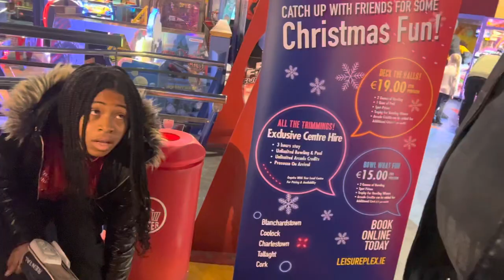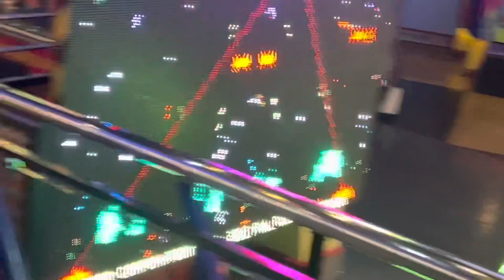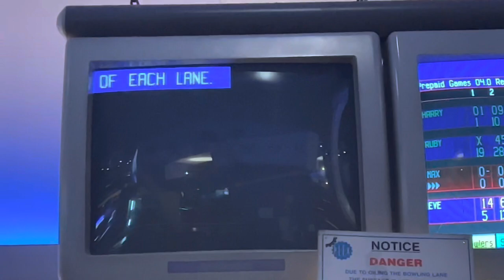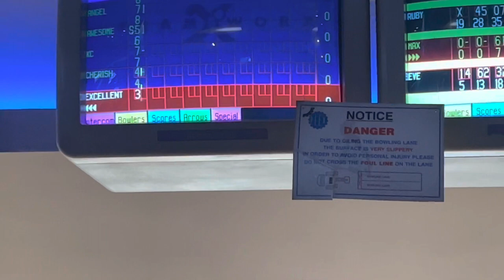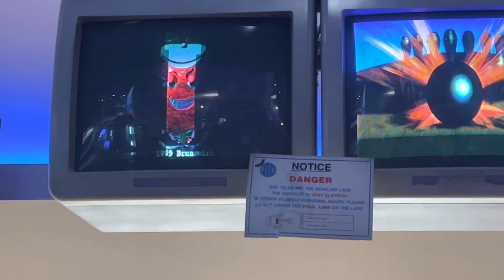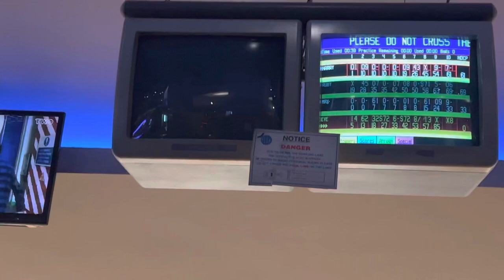BOWLING 🎳 AT LEISUREPLEX BLANCHARDSTOWN DUBLIN/ THE TRIPLETS BIRTHDAY 🥳 @LivinginIreland!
We hanged out at LEISUREPLEX Blanchardstown with my brother that visited from the Uk.

In the middle of our fun we ran into our family friends who were celebrating the birthday 🥳 of their other family members and we were invited to the party 🎉

Thanks for tuning in, relax and enjoy yourself!